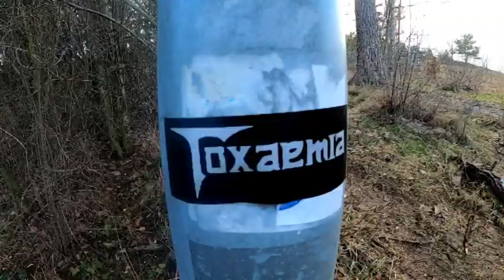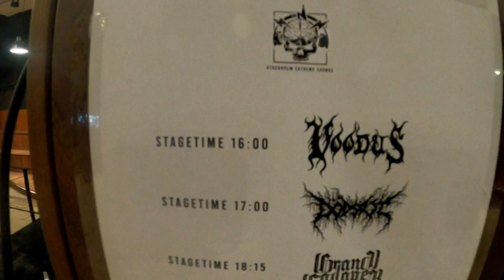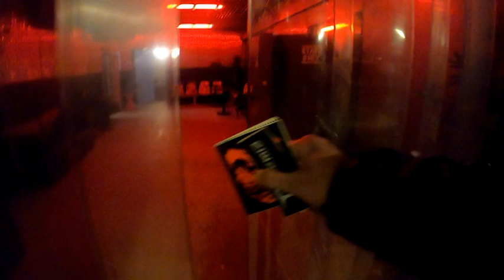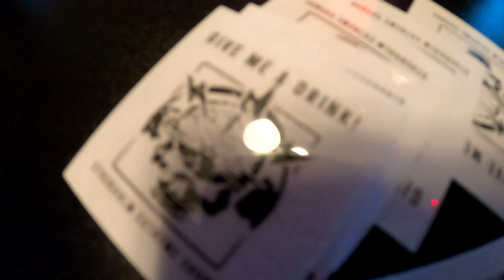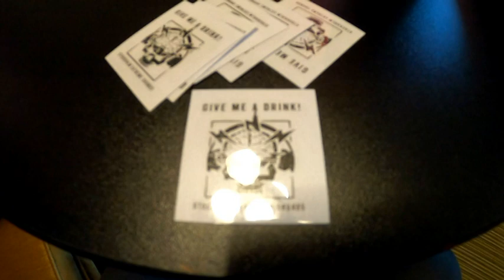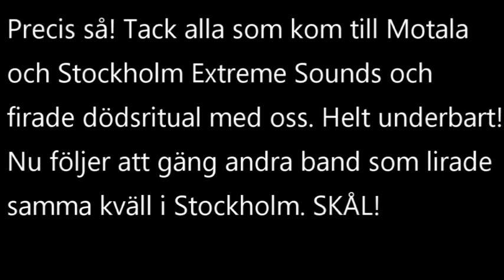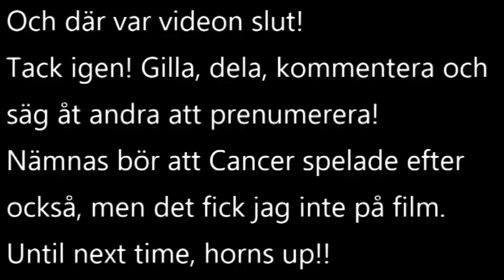#14 Toxaemia @ Stockholm Extreme Sounds 2023 vlog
Toxaemia @ Stockholm Extreme Sounds 2023 vlog

Traveling, Eating, Drinking, Riggning, Playing, and more Drinking.

Music in the clips by Toxaemia - "Immolation of Justice".

Grand Cadaver, Defleshed, Gutalax, Immolator, Born To Die, Cancer, Wormrot, Pound and many many more included in this awesome fest. Hope you like it!

/Peace